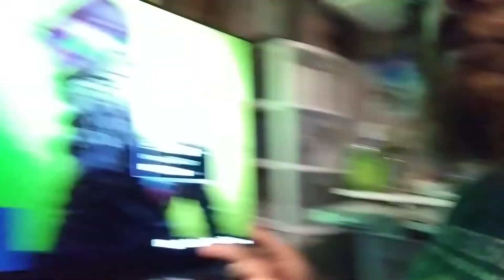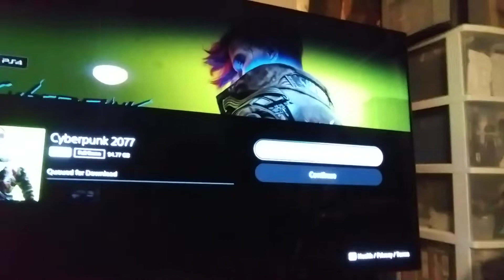Cyberpunk 2077. It was a Hassle to get the ps5 upgrade